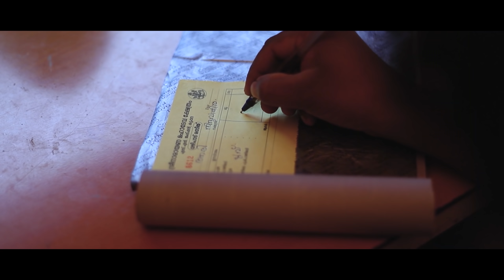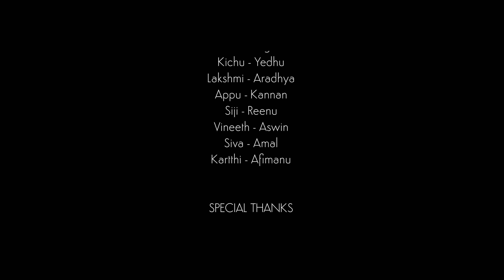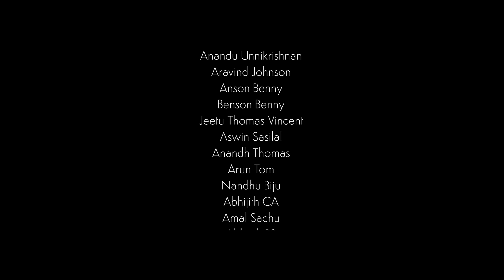ADHIYUDE SAKADAM MALAYALAM SHORT FILM | Directed by - ASWIN VIDHU | A story of a 12 year old boy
Adhiyude sakadam is a feel good, dramatic film with lots of humour and sketches the intension of a 12 year old boy to achieve his dream cycle.

Produced by - DHELEN KURIAN in association with SCRA Pictures

Music|BGM - GLADSON T. JOSEPH

This content is copyrighted to SKYLARK PICTURES ENTERTAINMENT. Any unauthorized, reproduction  redistribution or re-upload is strictly prohibited. Legal action is will be taken against those who violate the copyright of the same.